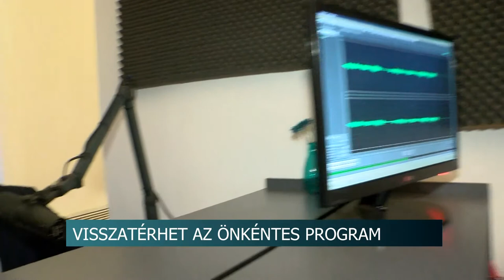20201113 hirado radio 1